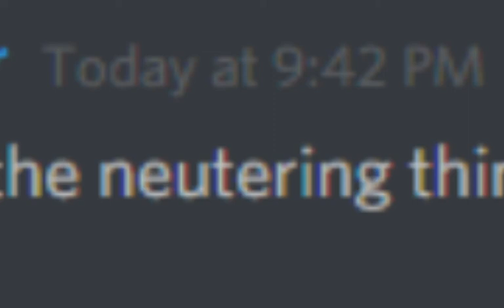ocean man (cover) - lil saltine cracker